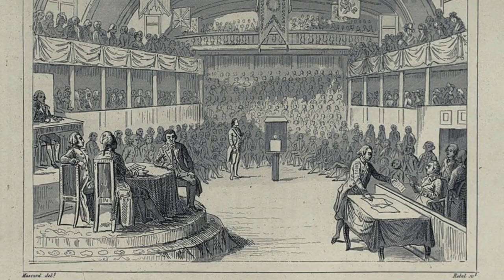[Histoire Première] Procès et mort de Louis XVI (Décembre 1792-Janvier 1793)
Thème 1 : L’Europe face aux révolutions (11-13 heures)
Chapitre 1. La Révolution française et l’Empire : une nouvelle conception de la nation
Ce chapitre vise à montrer l’ampleur de la rupture révolutionnaire avec
« l’Ancien Régime » et les tentatives de reconstruction d’un ordre politique
stable.
Points de passage et d’ouverture
 Madame Roland, une femme en révolution.
 Décembre 1792 - janvier 1793 – Procès et mort de Louis XVI.
 1804 – Le Code civil permet l’égalité devant la loi et connaît un
rayonnement européen.